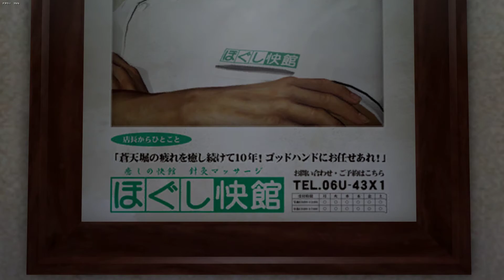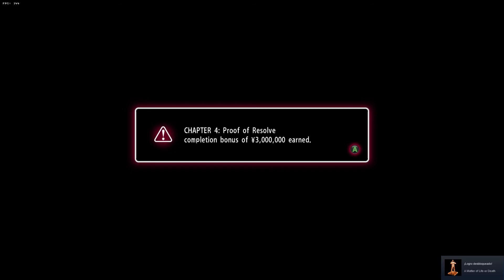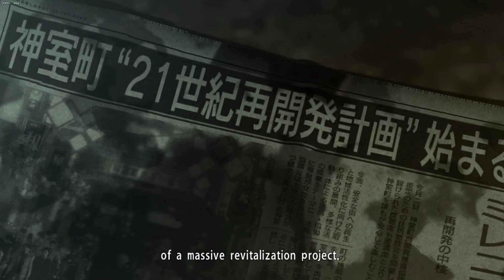OnlyGameplay: Yakuza 0 Part 9